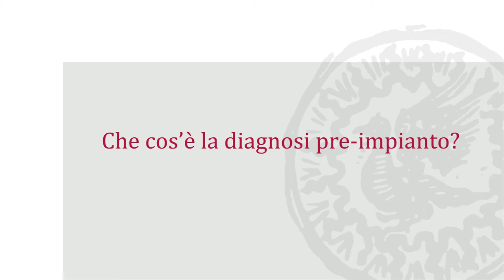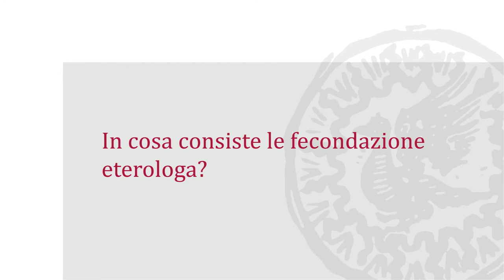Oltre la Procreazione Medicalmente Assistita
* video sottotitolato

Nei Centri di Procreazione Medicalmente Assistita si utilizzano delle procedure e dei trattamenti per aiutare le coppie che presentano problemi di fertilità, ad avere un bambino. Ma non solo. Al Policlinico di Milano è possibile effettuare altre tecniche come la diagnosi prei-mpianto, la preservazione della fertilità e la fecondazione eterologa.
Ce ne parla Alessandra Riccaboni, ginecologo del Policlinico di Milano.